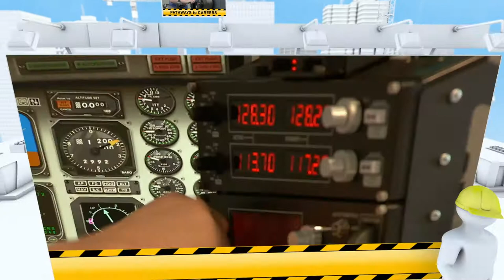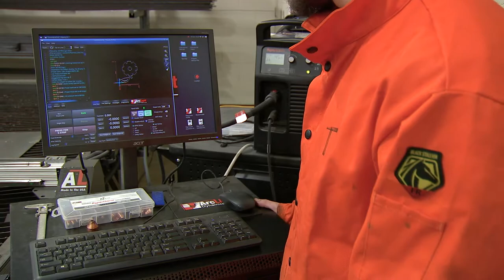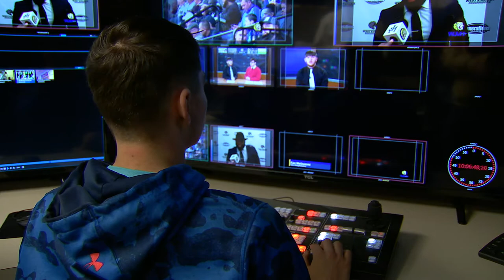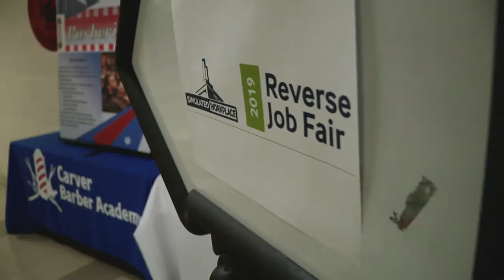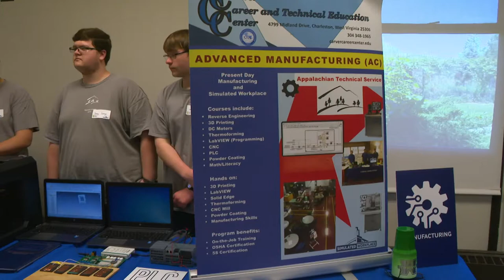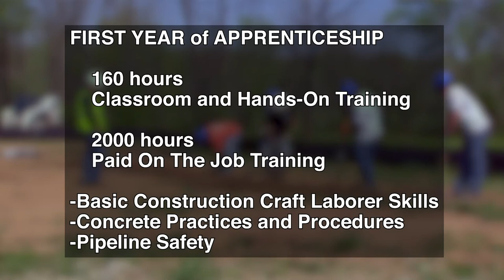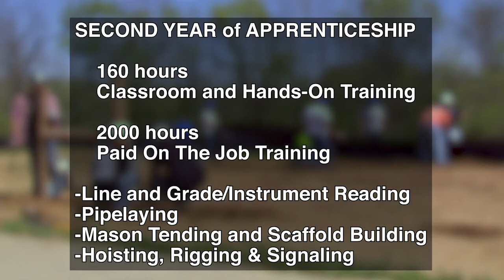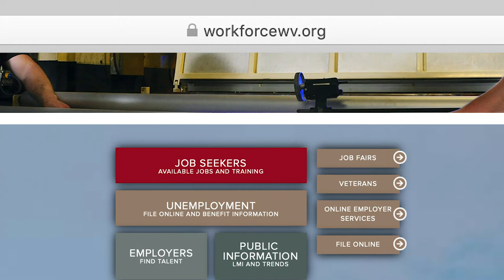American Graduate Training and Apprenticeships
West Virginia public
 broadcasting takes a look at training and apprenticeships in West Virginia for American
 Graduate getting to work.